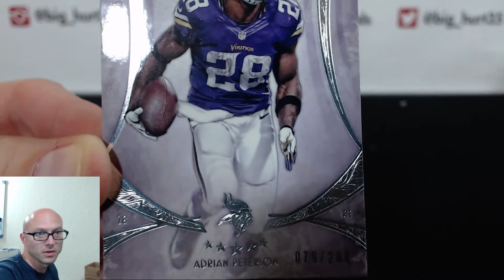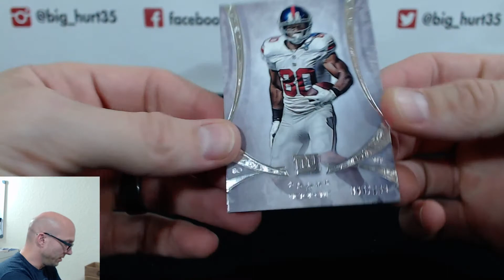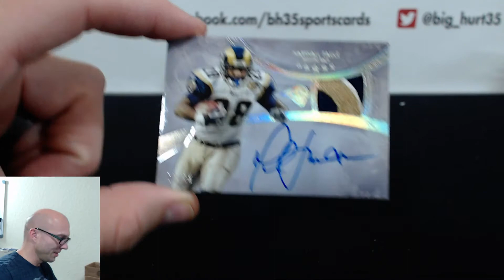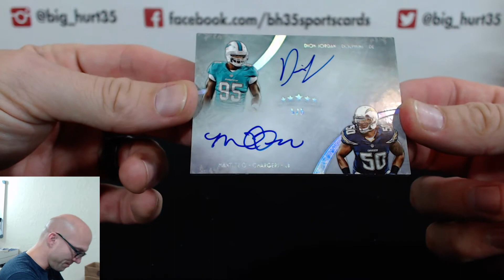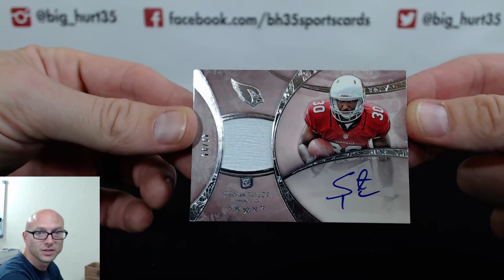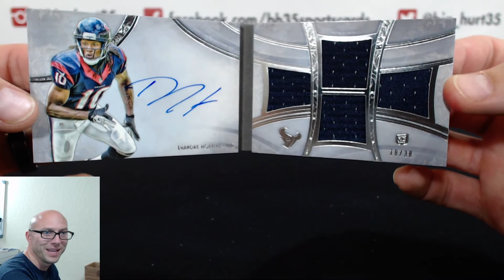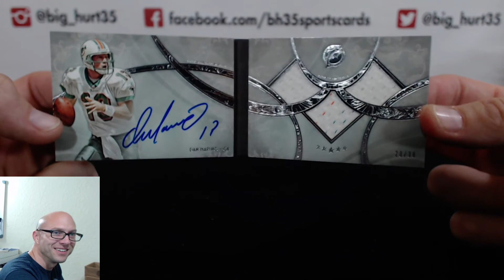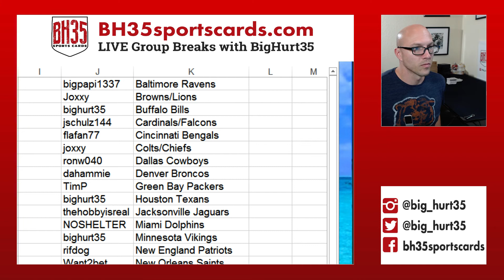2013 TOPPS FIVE STAR FOOTBALL 3 BOX CASE BREAK #2 RANDOM TEAMS